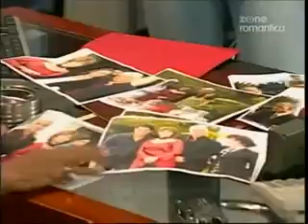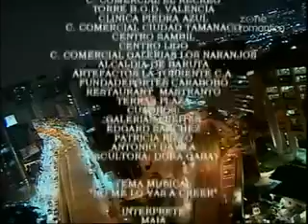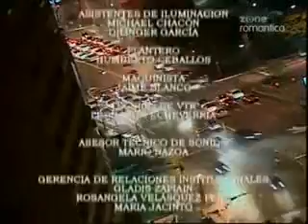Miłość i przemoc odcinek 69